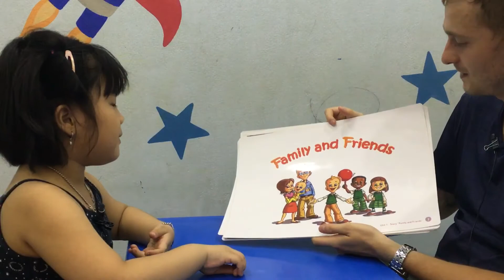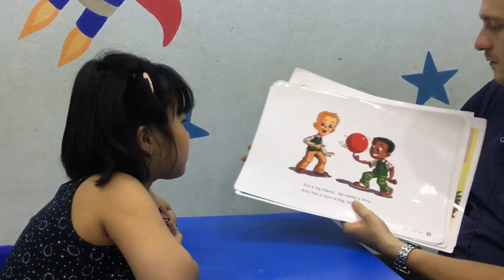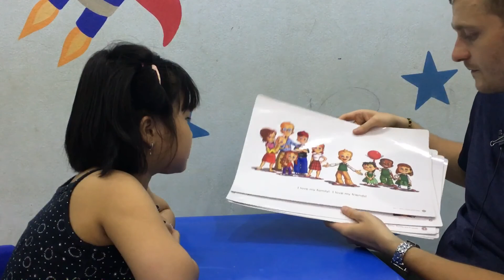Trâm Anh - Phonics 2B - Speaking test Unit 8 Oxford Phonics 2